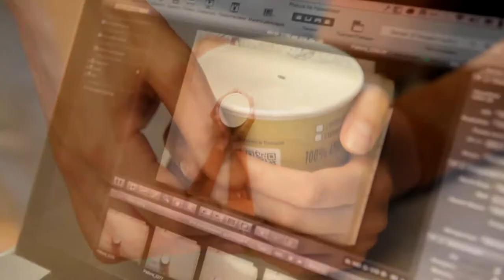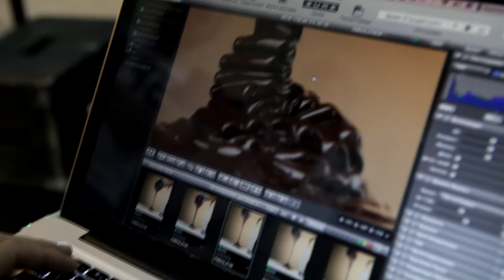Backstage McDonalds Coffee Toping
Positive production credits:
Producer - Roman Voloshyn
Photographer - Iaroslav Danilchenko
CGI - Aleksandr Kravtsov, Andrey Gayda
Post - Dmitry Aksonov
SFX - Anatoly Poznyansky

TBWA Ukraine credits:
Creative director – Svetlana Tsvelentyeva
Head of Art – Tatiana Litvin
Junior Art Director – Elena Smereka
Account Director – Marina Kunets
Senior Account Manager – Marina Kitaeva